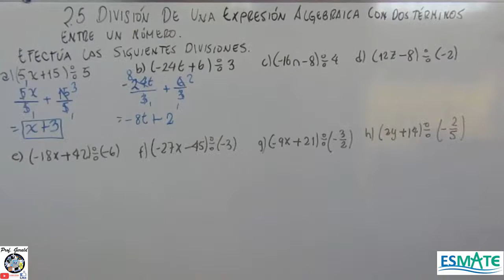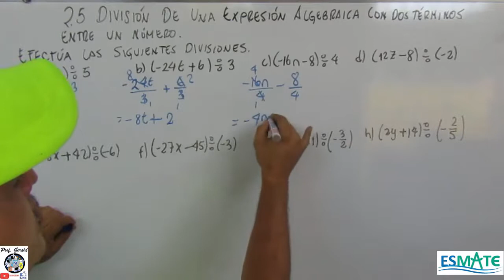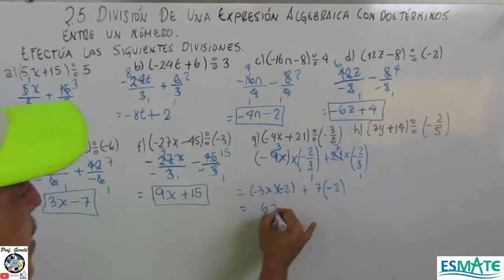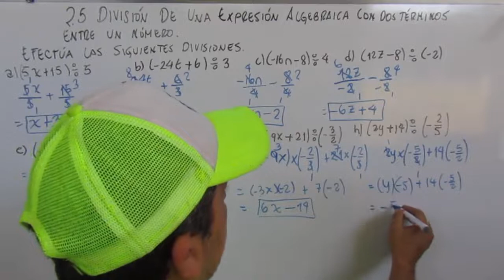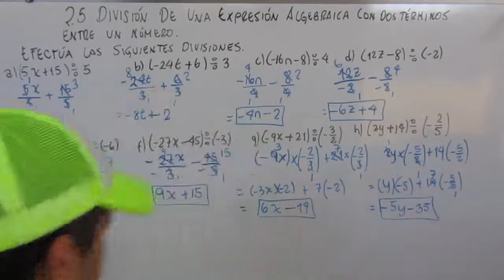2.5 DIVISION DE UNA EXPRESION ALGEBRAICA CON DOS TERMINOS ENTRE UN NUMERO 7º GRADO CUADERNILLO